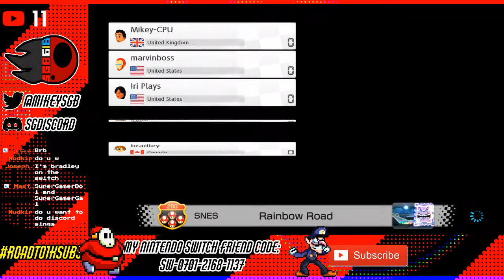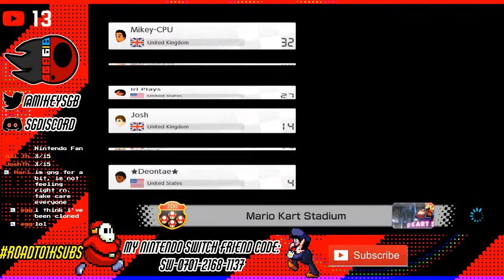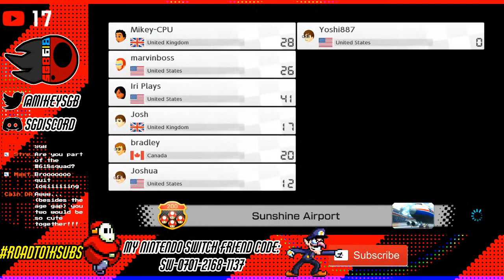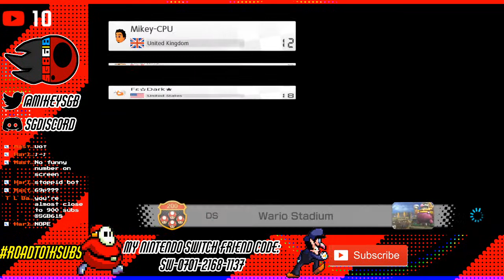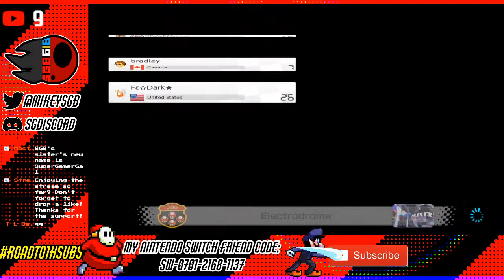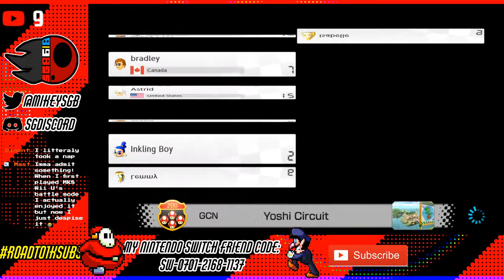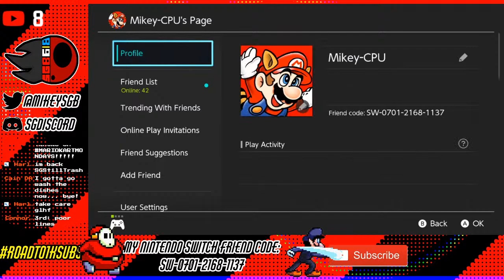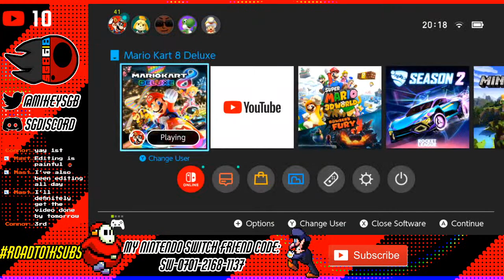Playing Mario Kart 8 Deluxe online with you guys! [ft. Iri Plays] | Chill, Play, Chat!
Stream rules:
- No Bad language or Explicit comments (this stream is targeted at a mixed audience so there may be younger ones here so please keep that in mind)
- No Politics
- No Spamming
- Don't just come to the livestream to self-promote
- Please don't ask me about becoming a mod (it's my decision)
- Please be respectful to one another
- Please be patient with me, theres normally a lot going on at once during a livestream.

Welcome to my weekly livestream where I'll be Playing Mario Kart 8 Deluxe online with you guys! [ft. Iri Plays] Its a place for everyone to Chill, Play and Chat! I stream games and play live with you guys every saturday at 6pm uk time (GMT), however theres a 10min live count down that happens at 5:50pm so that we can chat before the stream starts. Are you ready to watch/play Mario Kart 8 Deluxe online? Lets do this!

Please do not feel pressured to do so but if YOU WOULD LIKE to donate, please

My Social-Media Links:

The SGB618 community (JOIN! ITS FREE!)

Nintendo switch: Mikey-CPU (SGB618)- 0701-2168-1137

My Mario Maker 2 Maker code: JSD-WRD-5FG

My Minecraft Gamertag: TheShyGuyBro

Credits:

Thumbnail made by: SGB618
Special Guest: Iri Plays